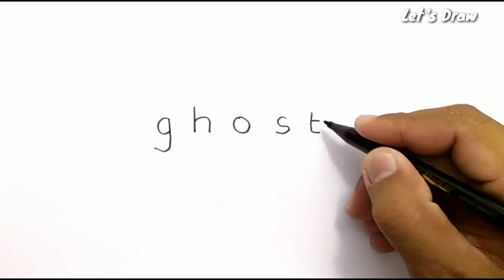VERY VERY EASY , How to turn words GHOST into cartoons for kids